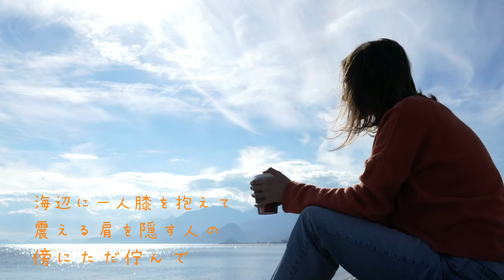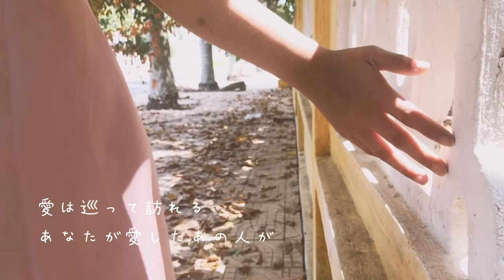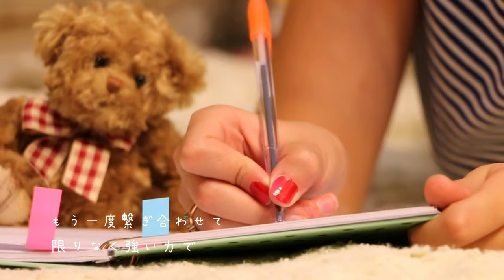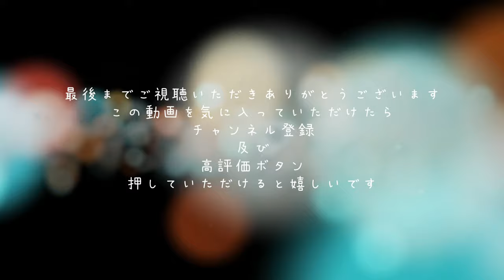【オリジナル曲】『 プレリュード 』作詞 松尾多聞 作曲・唄 TOKU 2021ver.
この曲は2021年９月に作りました

この詩には秋という言葉は入っていませんが
秋というとやはり恋の予感、愛の季節。。。
魅力的な季節といイメージですよね

この詩もあなたをずっと愛し続けたい。。。
なんて言う素敵な愛の歌
秋の雰囲気のある軽やかなメロディをイメージして作曲しました

イントロや間奏には聞いたことのあるメロディのリフを使い
ちょっとスキップでもしたいような気持ちになる軽やかさが出ていればいいんですが。。。

宜しかったら最後までご視聴ください

そしてこの動画を気に入っていただけたら
押していただけると嬉しいです

自由詩人　松尾多聞さんのYouTubeチャンネル

2021年作
作詞　松尾多聞
作曲・唄　TOKU

プレリュード: 前奏曲・前触れ・前兆

海辺に一人膝を抱えて
震える肩を隠す人の
傍らにただ佇んで

愛は巡って訪れる
あなたが愛したあの人が
あなたのことを愛したように
他の誰かを愛するのなら
あなたはすぐに報われる

砕けた夢のかけらしか
今は持っていないけど
もう一度繋ぎ合わせて
限りなく強い力で
あなたを愛しつづけたい

まだ涙を流せるならば
まだ呼吸ができるなら
いま僕を信じて欲しい

心がいつも生まれ変わる
力を人は秘めている
弾む笑顔の 丸顔の
あなたをずっと好きでした
だから本当を伝えたい

右と左の翼になって
空を目指し飛び立とう
もう一度生きる姿を
限りないこの大地に
映しながら繋がろう

自由詩人　松尾多聞